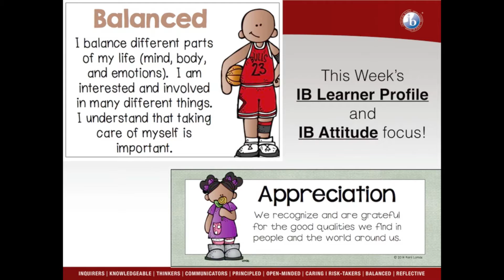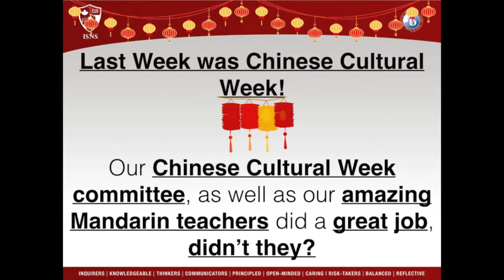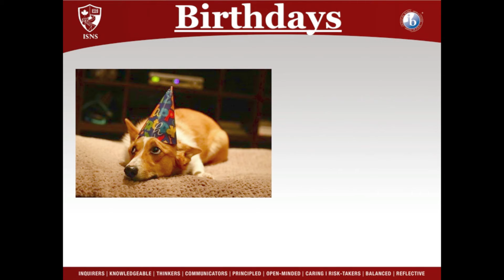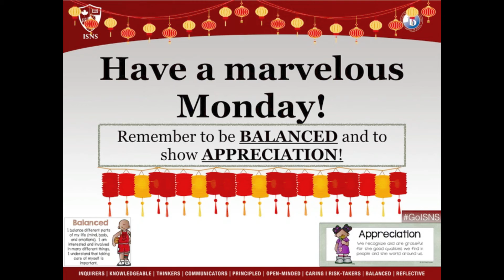Feb 20, 2017 Announcements